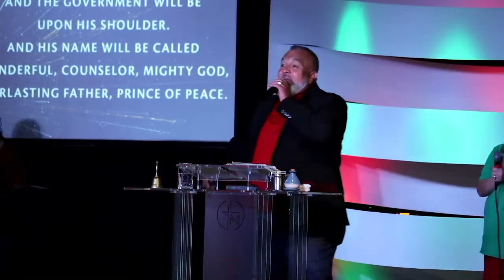Unto Us | Pastor Jimmy Robles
To Give
lcm.community/give